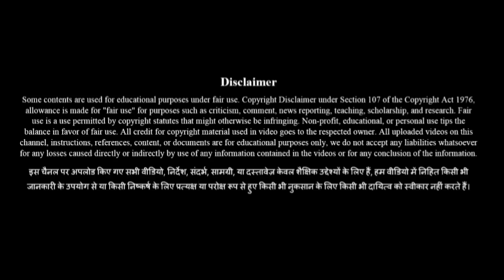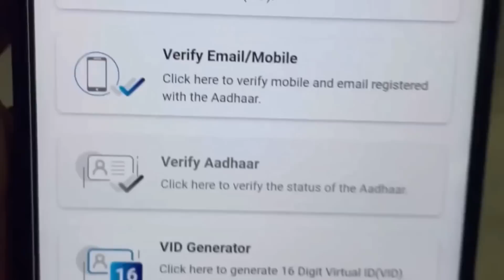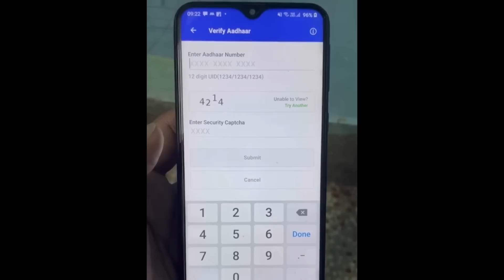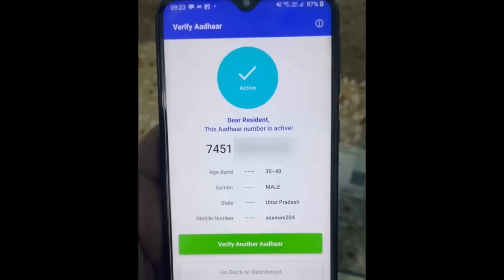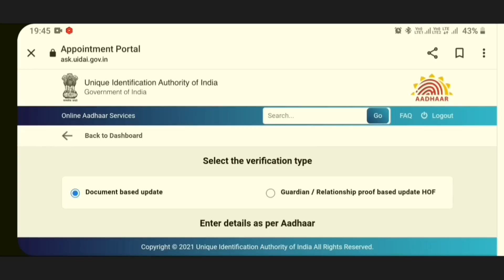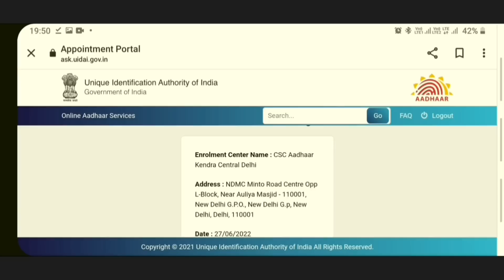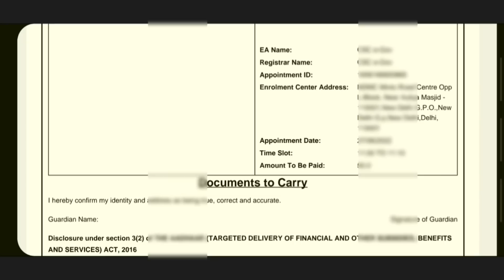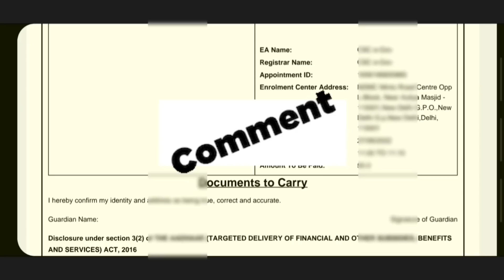How can I update my mobile number in Aadhar card online | aadhar mobile number update online 2023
How can I update my mobile number in Aadhar card online aadhar mobile number update online
How to link mobile number to aadhar card online | Aadhar me mobile number kaise jode | Aadhar card mobile number registration online | Aadhar card mobile number change online

Also, Watch

PF New Updates Good News 2022 | 3 नयी अपडेट PF Members जरूर देखे | EPF New Update 2022

pf password kaise banaye | पीएफ का पासवर्ड कैसे बनाये | PF UAN Ka Password kaise banaye | 2022

How to transfer PF amount to another PF account | PF transfer to another PF account online | 2022

PF Under Process kitne din tak rahta hai 2022 | pf under process solution 2022 | PF Claim

PF Date Of Exit Not Updated | How to update Date Of Exit online | Update PF Date Of Exit | 2022